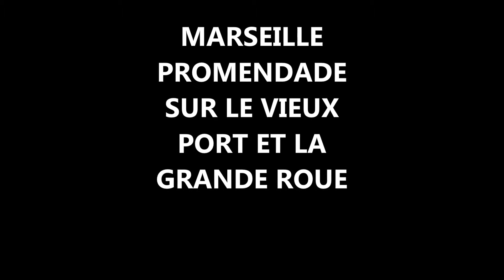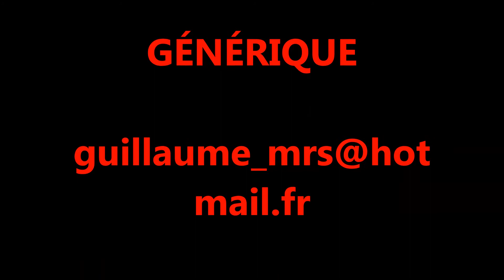MARSEILLE PROMENADE AU VIEUX PORT SAMEDI 15 MARS 2014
SAMEDI 15 MARS 2014 , UNE JOURNEE PRIMAVERILE , AUSSI J'AI DECIDE D'ALLER  SUR LE VIEUX PORT DE MARSEILLE ET FAIRE QUELQUES TOURS DE LA GRANDE ROUE. J'AI DONC FAIT DES PHOTOS QUI SONT ICI PRESENTEES.